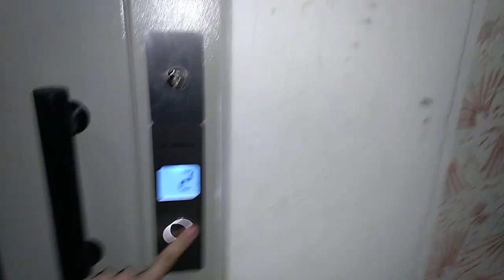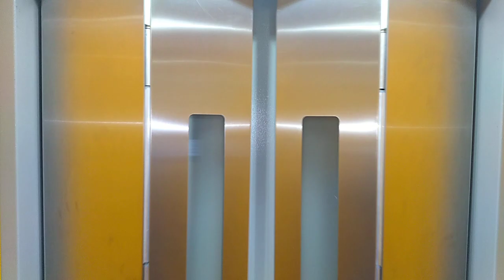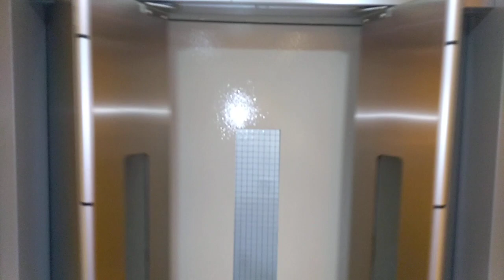2x Výtah Liftservis Panelák Třinec Ulice Dukelská